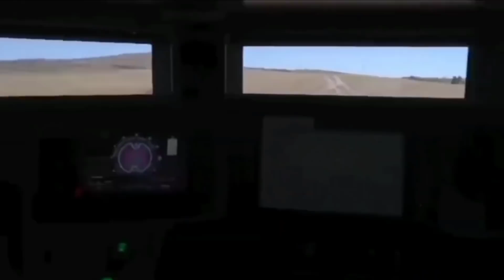AMERIKA TAK PERCAYA‼️ TURKY BORONG ALUTSISTA DARI INDONESIA